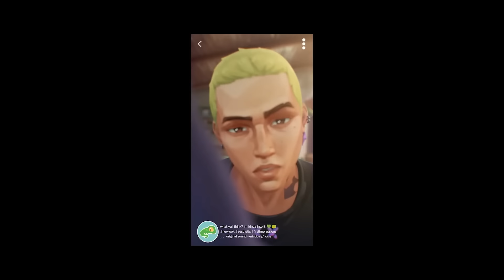ALL VALORANT AGENT REVEAL TRAILERS (Jett - Gekko)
You can always change your mind later

All content in this video is owned by Riot Games. I do not own or claim to own any content shown in this video. This is just a compilation of all the VALORANT Agent Trailers made by Riot Games

This video showcases all the reveal trailers for all agents in VALORANT, from the very first teasers of Jett and Phoenix, to the latest agent Gekko

Timestamps:
00:00 - Jett
00:34 - Phoenix
01:07 - Viper
01:55 - Sova
02:25 - Raze
02:54 - Sage
03:22 - Omen
04:12 - Cypher
04:44 - Brimstone
05:16 - Reyna
05:49 - Breach
06:23 - Killjoy
07:11 - Skye
08:52 - Yoru
09:50 - Astra
10:43 - KAY/O
13:20 - Chamber
14:42 - Neon
17:10 - Fade
18:49 - Harbor
22:21 - Gekko

VALORANT gave us a teaser for the new agent, agent 22, who will be releasing in a few weeks. We know that they are an initiator who will bring new ways to check corners, get onto locations and even plant the spike.

VALORANT is a free-to-play first-person hero shooter developed and published by Riot Games, for Microsoft Windows. Teased under the codename Project A in October 2019, the game began a closed beta period with limited access on April 7, 2020, followed by a release on June 2, 2020. The development of the game started in 2014. Valorant takes inspiration from the Counter-Strike series of tactical shooters, borrowing several mechanics such as the buy menu, spray patterns, and inaccuracy while moving.